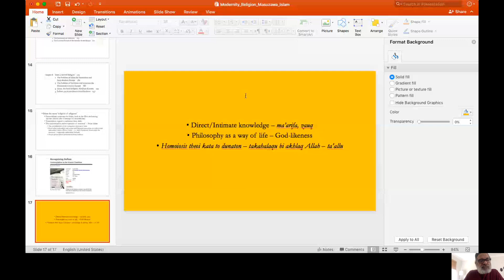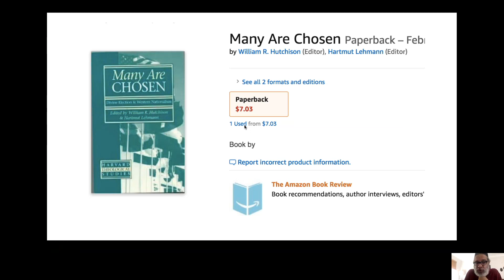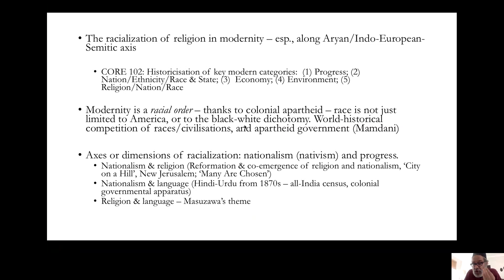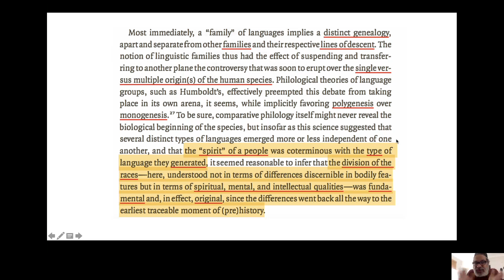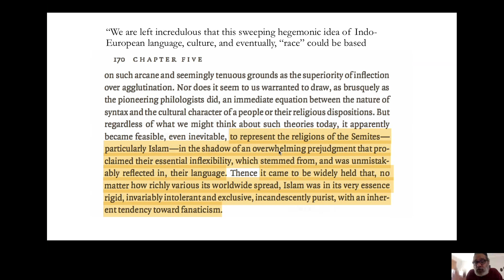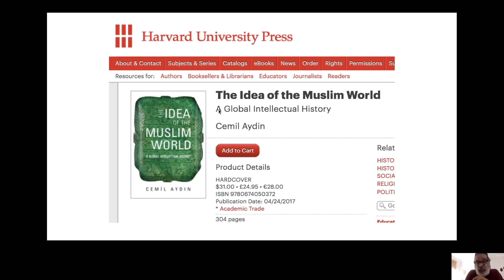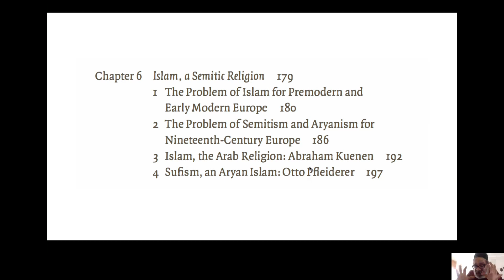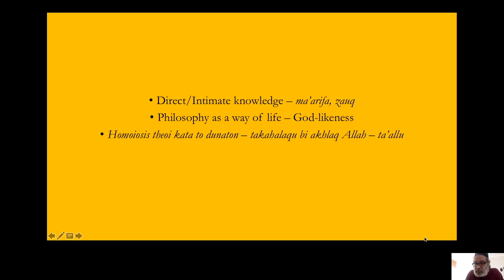Modernity, Race, Religion (with special reference to 'Islam')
After a number of requests, I am uploading this video of the final lecture for Habib University's first-year undergraduate required class, CORE 102: 'What is Modernity?' It is also the second lecture in the module on 'Modernity & Religion', for which the assigned readings are chapters 5 & 6 of Tomoko Masuzawa's groundbreaking book, 'The Invention of World-Religions' - chapters which chart the history and logic of our modern racial grammars of thinking about religion. The chapters are titled, 'Philology and the Discovery of a Fissure in the European Past', which shows the emergence of the modern 'world-historical' dichotomy (in the mind of Europe) between the Indo-Europeans/Aryans and the Semites, and 'Islam, a Semitic Religion', which further elaborates the racial grammar of our thinking about 'Islam'. I don't know why it gives a March date - in fact, the lecture was recorded on June 15th, 2020.

Nauman Naqvi